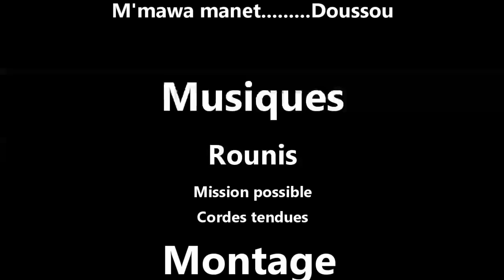DJINA LA SARATIKAN 20 VERSION MALINKE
rejoignez la communauté série de Aminata Sylla en malinke